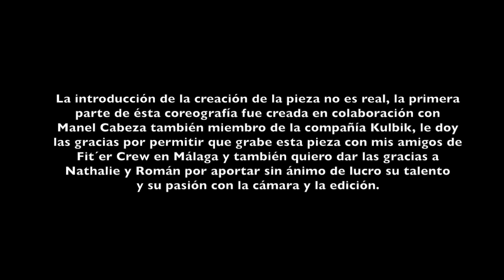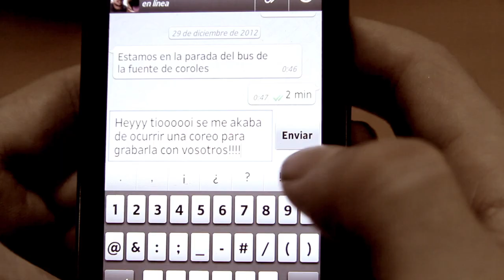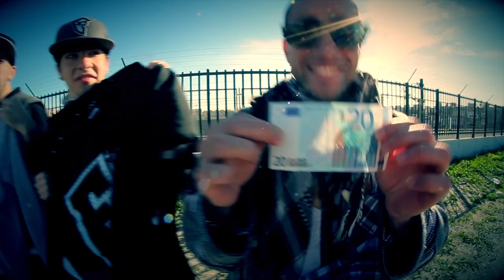T.I - GET IT // ISAAC SUAREZ & FIT´ER CREW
TENGO PASION POR MI GENTE DE MALAGA Y AQUI VA OTRO VIDEO MAS , ELLOS ME INSPIRAN Y ME DAN ESTA ENERGIA PARA LLEVAR A CABO CON ELLOS TODO LO QUE HAGO , GRACIAS POR SER COMO SOIS TENEIS MI CORAZON PARA VOSOTROS

COREOGRAFIA : 1º PARTE - ISAAK SUAREZ Y MANEL CABEZA ; 2º PARTE - ISAAK SUAREZ Y FIT´ER CREW .

CAMARA : ROMAN SOTOLA Y NATHALIE MUÑOZ
EDICION : NATHALIE MUÑOZ
AGRADECIMIENOS : ESCUELA DE ARTES ESCENICAS DFLOW .